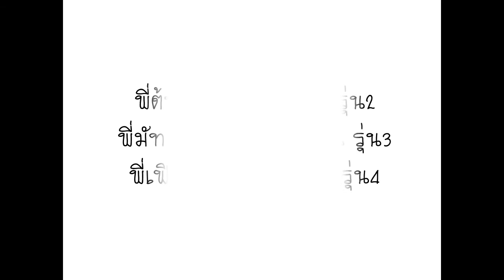จากพี่สู่น้อง smart scienceรุ่นที่8